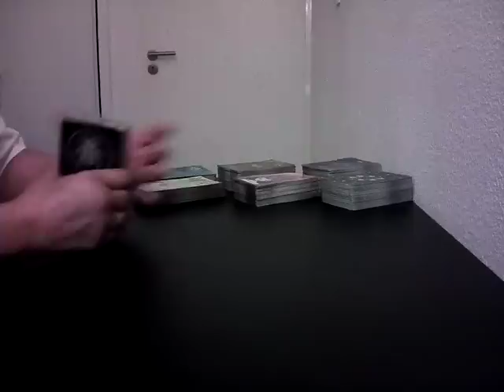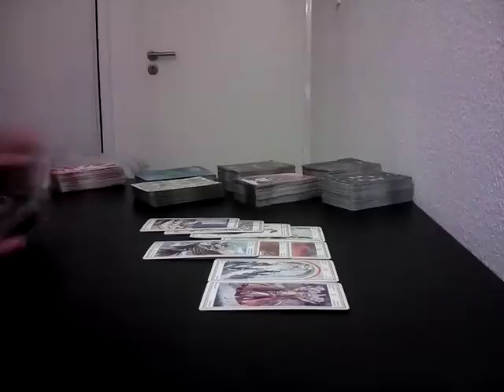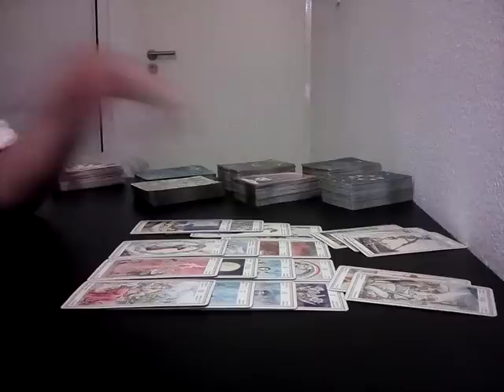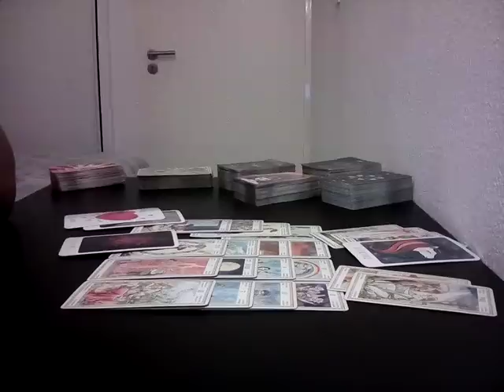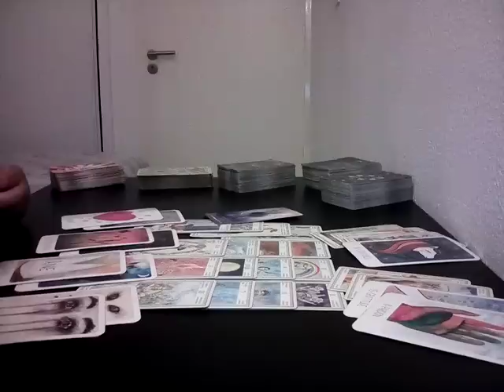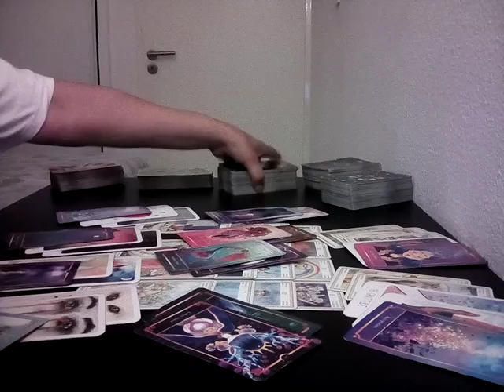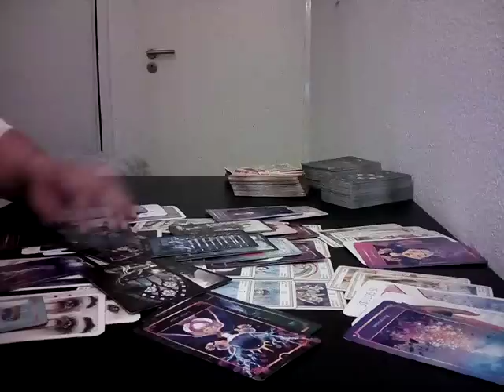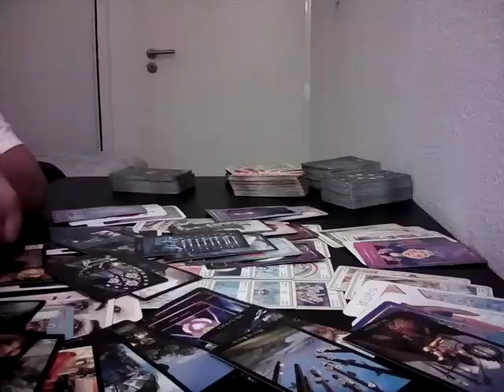CANCER AOÛT 2022 Clôturer une histoire passé.Nouveau départ,avec lieu de vie par la suite❤Choisissez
Voici la guidance de AOÛT 2022.

Aussi je ne fais plus de guidance privé.

⚠️Le prix est de 9 euros

 Durée extension : 54 mn

( Après votre paiement, vous trouverez le lien de la vidéo directement sur le site PayPal, il est impératif de ne pas sortir trop vite du site PayPal.
Pensez à retourner sur le site marchand en cas de problème, sinon merci de m'envoyer un email à avec le titre de l'extension acheté et l'email de votre compte PayPal.
Aussi n'oubliez pas d'enregistrer le lien pour visionner l'extension quand vous le souhaiterez.

➡Qu'elles vont être ses actions concrètes dans la matière vis à vis de vous ?
➡️ Conseils.

Peu importe les énergies qui parfois vous perturbent, penser toujours à prendre soin de vous, c'est primordial ❤

Maïwenn.